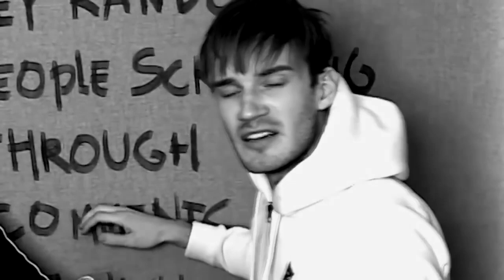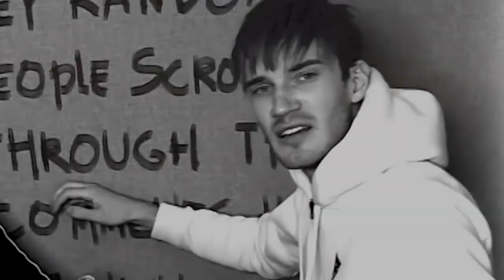Immature Trailer | A TVF Creation (REVIEW)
Laptop: Lenovo T420

SOUND RECORDING: Audacity